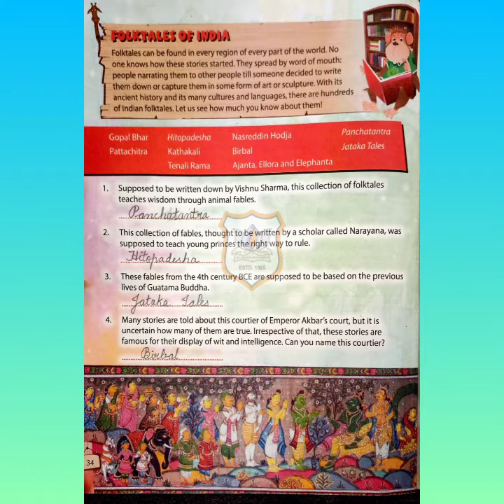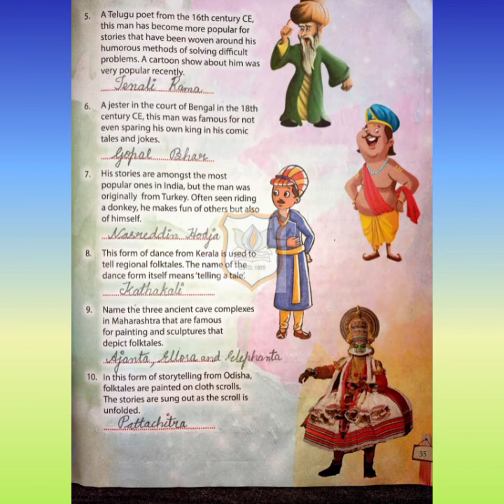0201 STD VI GENERAL KNOWLEDGE